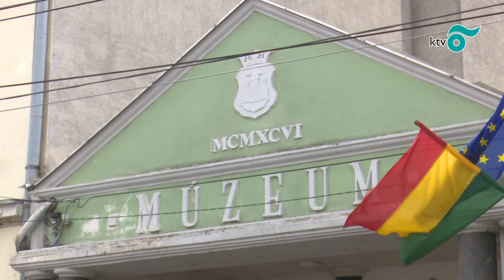Múzeumi világnap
A Klapka György Múzeum idén is csatlakozik a múzeumi világnaphoz. Programajánló következik. (Forrás: KTV)